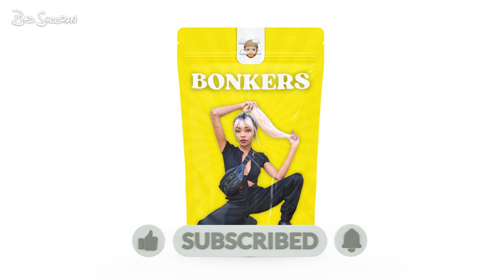[FREE] Ski Aggu x 01099 x UK Garage Type Beat -"BONKERS"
Key: Cmaj

𝐔𝐒𝐀𝐆𝐄 𝐃𝐄𝐓𝐀𝐈𝐋𝐒: This beat is free for demo and songwriting purposes ONLY | To release and monetize your music on Spotify, Apple Music, YouTube and other streaming platforms you MUST purchase a fitting license for this beat from my beatstore (link above), thank you.

[FREE] UK Garage Ski Aggu x 01099 x Nikan x Pashanim Type Beat -"BONKERS"